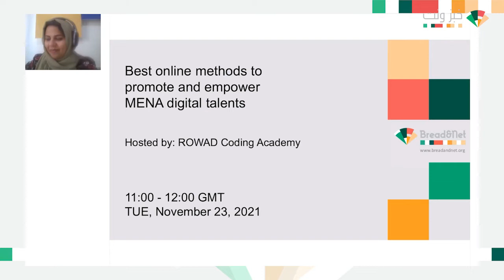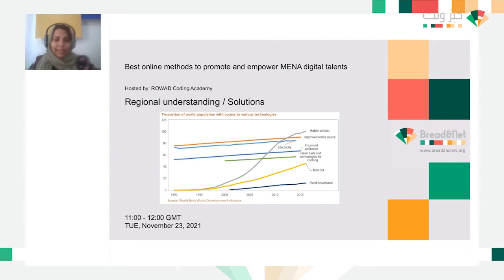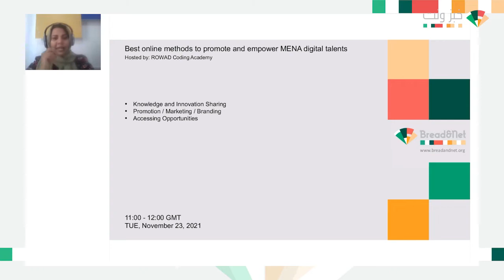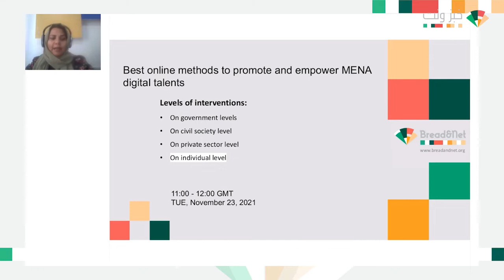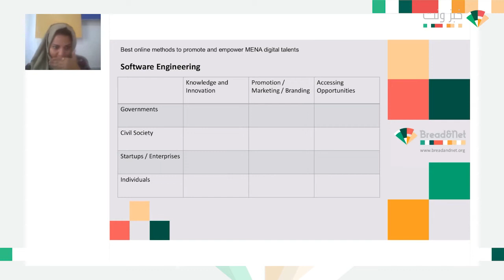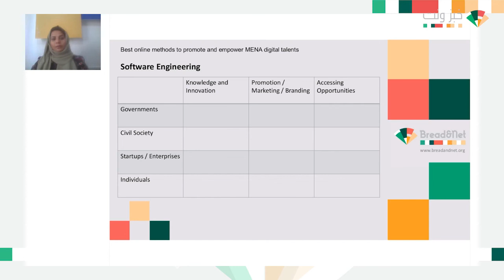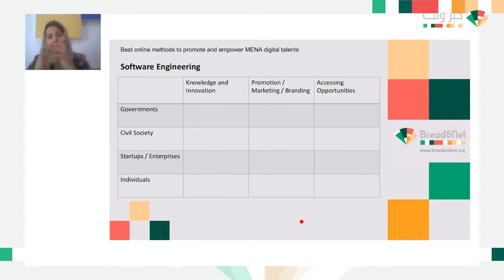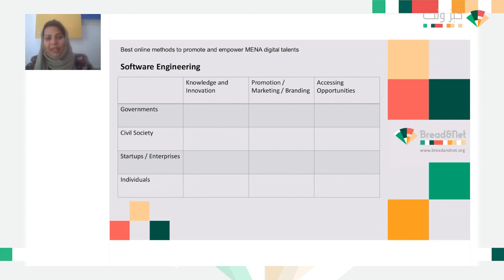أفضل الطرق عبر الإنترنت لتعزيز المواهب الرقمية وتمكينها في المنطقة الناطقة باللغة العربية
تحاول ورشة العمل هذه تحديد أفضل الممارسات لتجهيز المواهب الشابة بالأدوات والأساليب اللازمة بغية محاربة البطالة. فالفضاء التكنولوجي والرقمي يوفر فرصاً غير محدودة للشباب في المنطقة الناطقة باللغة العربية.

المتحدثة: إيمان المختاري

The tech and digital spheres abound with opportunities for the young MENA population. This workshop will explore the best practices for young talents to overcome unemployment and thrive in their careers.